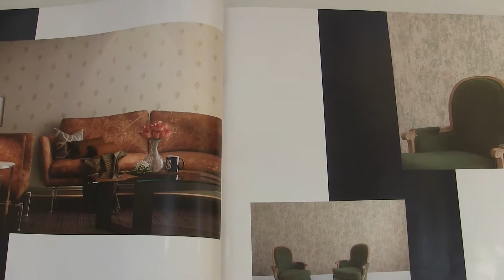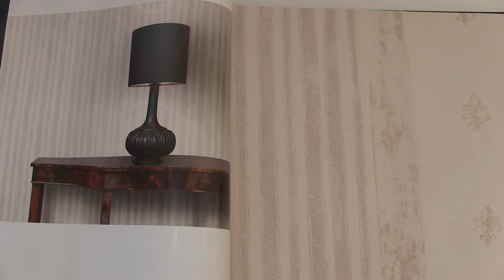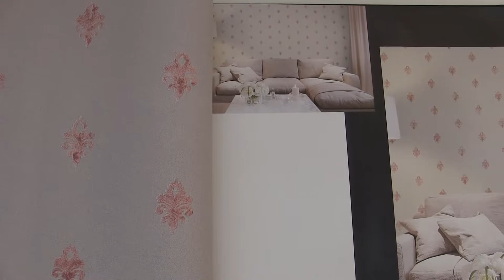Обои Limonta коллекция Bottega D'arte 2022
Интернет-магазин "Tapeten.com.ua" рад представить Вам эксклюзивную коллекцию обоев Bottega D'arte 2022 от Итальянского бренда Limonta. Это виниловые на флизизелиновой основе полотна с идеальным размером 1,06 x 10,00 м. Для заказа переходите по ссылке ниже на наш сайт